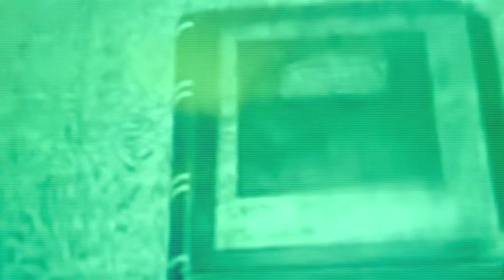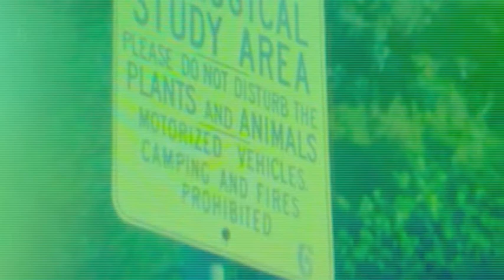The Reds, Pinks & Purples - Summer at Land's End (Official Video)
Taken from the album "Summer At Land's End," out February 4, 2022 on Slumberland Records/Tough Love Records.

Summer at Land's End" is the 4th LP from The Reds, Pinks & Purples, Glenn Donaldson’s solo kitchen pop "band." Since 2019 The Reds, Pinks & Purples has built an obsessive, ever-growing following by combining a vinyl-oriented release schedule with regular drops of new songs on Bandcamp. 2021's "Uncommon Weather" was something of a breakthrough and now Donaldson is back with the brilliantly ambitious "Summer At Land's End."Like the blossoming flower-themed sleeve might imply, it's bursting with heart-ripped-open vocals, ringing guitars, and warm reverberations. As before, "Land's End" contains plenty of concise indie-pop songs, but it also expands into hazier acoustic sounds and some extended mood pieces. You might hear '80s and '90s influences in the echoing guitars, but more so you might hear melodies and words that resonate deep down in some mysterious, transcendent space.